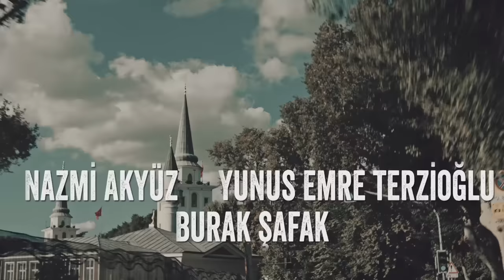Ramo - 14.Bölüm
Ramo 14. Bölümünde Ramo, Sibel’i kurtarmıştır ama Taner’in ölümü İstanbul’daki bütün dengeleri altüst etmiştir. Cihangir, oğlunun katili bulunana kadar İstanbul’daki bütün işleri durdurma kararı alır. Cihangir’in bu kararı onunla iş yapanlar arasında, özellikle de Vahap da huzursuzluğa neden olur.  Diğer yandan Taner’in ölümüyle ilgili bütün ipuçları Ramo ve Sibel’i göstermektedir. Onlara yardım ettiği için Yavuz zan altında kalır. Cihangir bütün ordularıyla Ramo’nun üzerine yürürken Ramo’nun Sibel ve kendisini kurtarmak için çok az zamanı vardır.